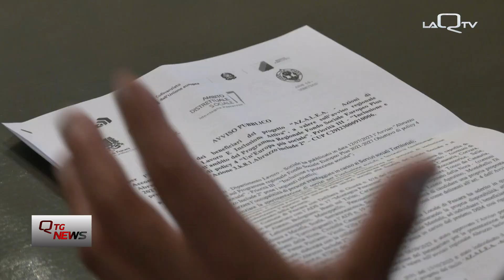Pescara. Parte il progetto AZ.A.L.E.A.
Presentato a Pescara il progetto AZ.A.L.E.A. volto a favorire l’inclusione lavorativa di 140 soggetti fragili. Un finanziamento europeo da 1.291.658 euro